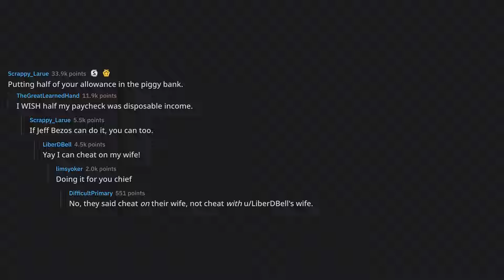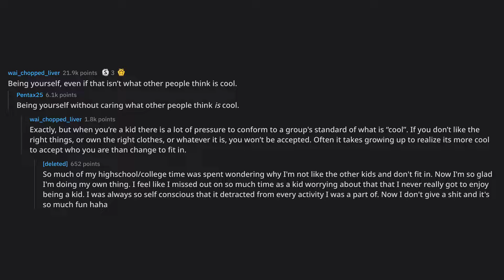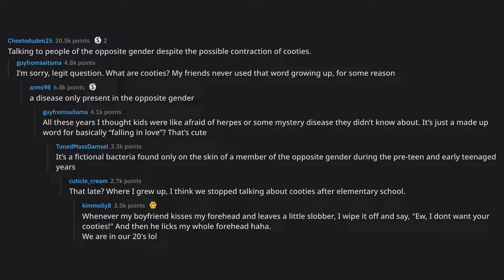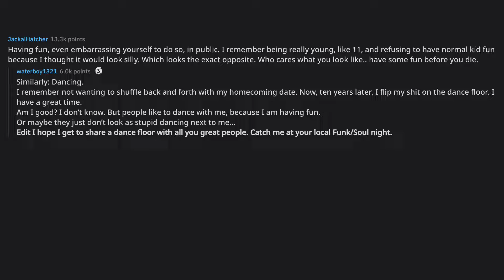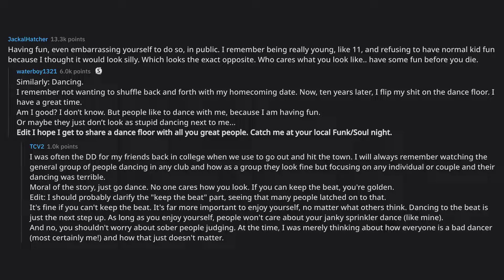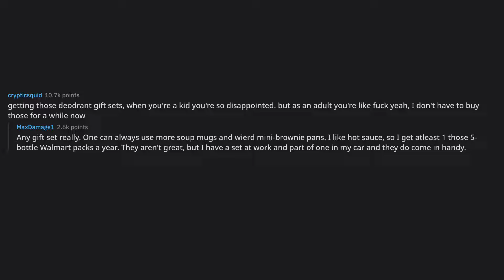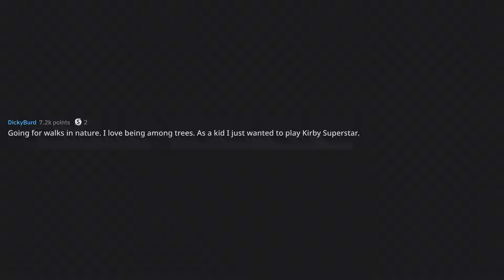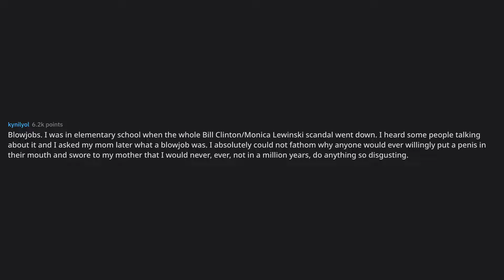What is lame when you’re young, but cool when you’re older?... (r/AskReddit Top Posts)